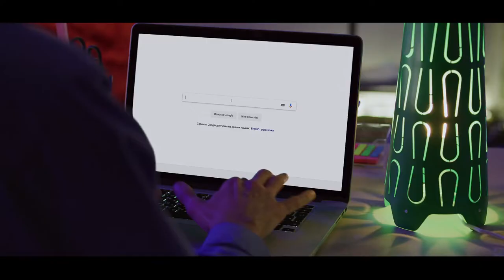Применение Lightboard в производстве рекламного контента Apple & Softline App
Посмотрите какую роль сыграла прозрачная светящаяся доска в рекламном ролике

Если же вас заинтересовал презентованный в видео сервис - Apple as a service, тогда вам сюда

"Это Николай Петрович. Ему необходимо снабдить мобильными планшетами Ipad 282 сотрудника региональных офисов.
А это Дмитрий. Для оснащения курьеров мобильными планшетами ему необходимо приобрести 251 Ipad.

Николай Петрович самостоятельно закупил устройства и даже выбил неплохую скидку за покупку оптом. Дмитрий все подсчитал и понял, что ему будет удобнее внести оплату поэтапно. Он решил обратиться в компанию SoftLine, чтобы закупить услугу Apple as a Service.

После покупки устройств Николай Петрович понял, что необходимо нанять IT-специалиста, который подберет и настроит ПО, а также будет администрировать работу Ipad. Через неделю после покупки услуги Apple as a Service в компанию Дмитрия привезли настроенные и готовые к работе Ipad.

Все форс-мажоры Николаю Петровичу приходилось решать самостоятельно: поломки, утери, выход устройств из строя. У Дмитрия же была круглосуточная поддержка SoftLine, которая брала все заботы на себя.

Прошло 3 года. Николаю Петровичу надо списывать с баланса компании Ipad и правильно их утилизировать, а также закупить новые устройства взамен старых. У Дмитрия с этим нет проблем. Сотрудники SoftLine за один день заменили все устройства на новые и сами провели утилизацию.

Теперь вы знакомы с альтернативами. Что выбираете вы?"